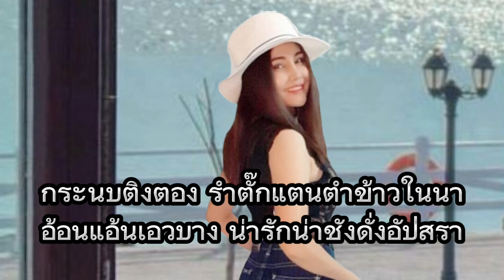สาวกันตรึม-ไผ่ พงศธร [เนื้อเพลง] 😎🎧🎸🎼🎶🎶